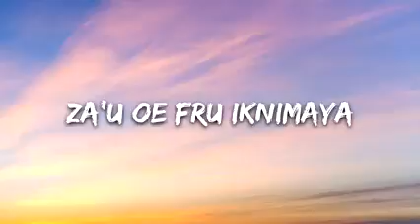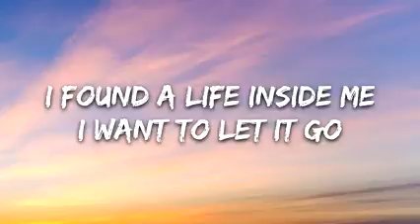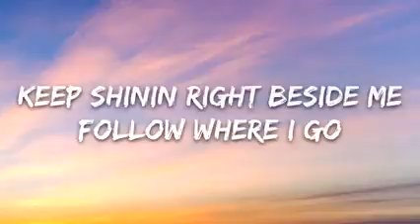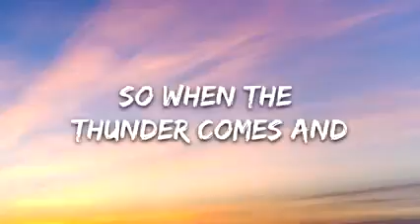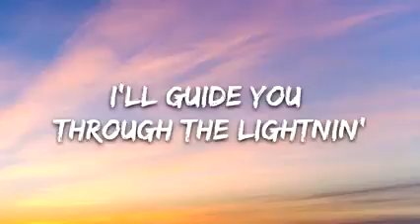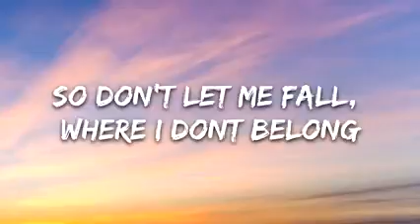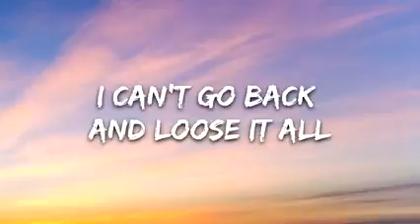thefatrat_maisy kay - the storm ( lyrics)